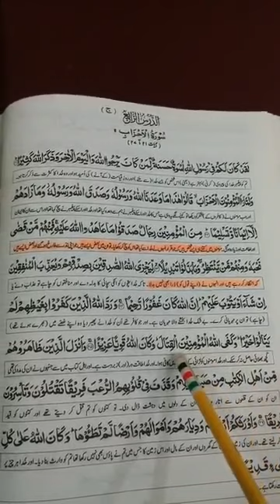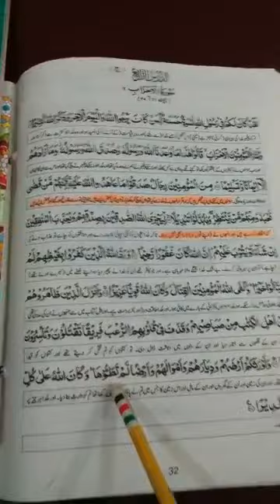Islamyat 10 Surah Al ahzaab Ayat 21 _ 27